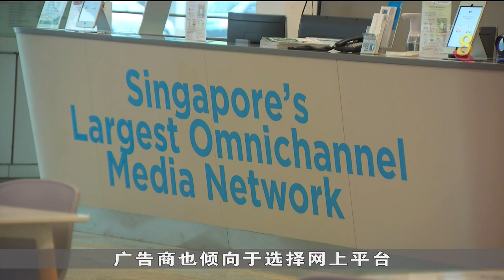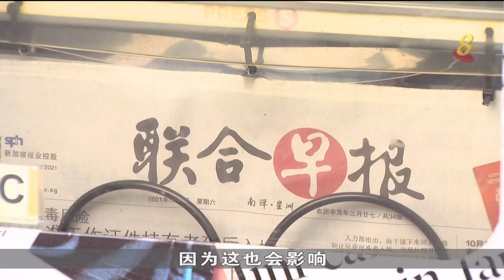尚穆根：若民众对本地媒体失去信任 也会影响政府和领导人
内政兼律政部长尚穆根说，如果人们对本地媒体失去信任，这也会影响人们对政府和政治领导人的信任。